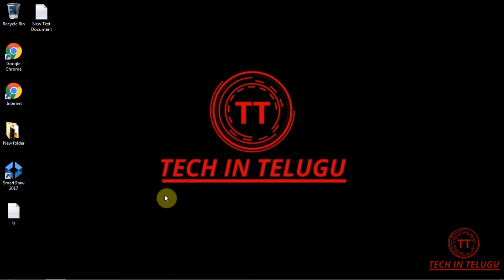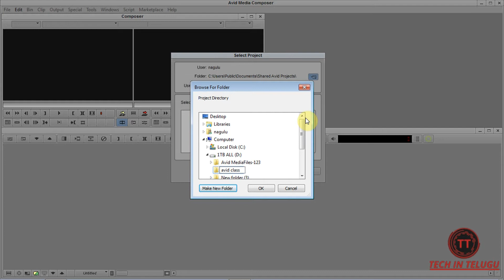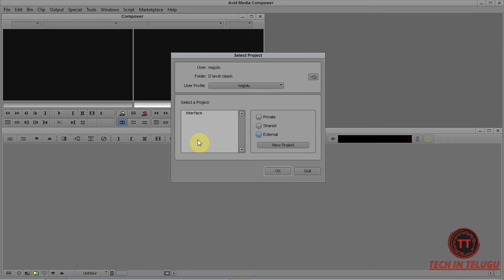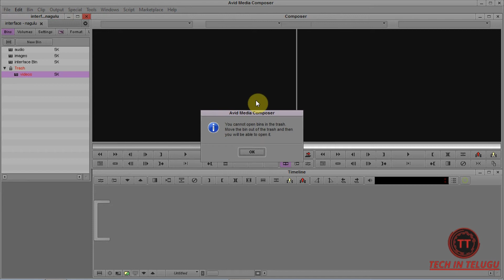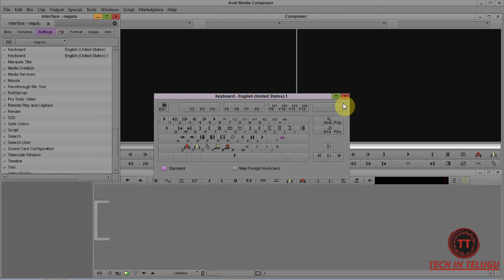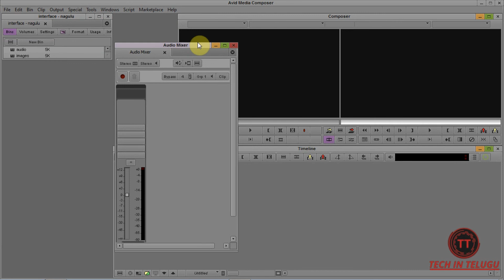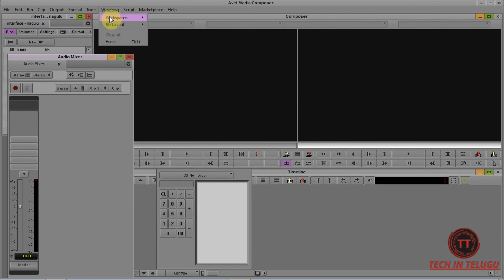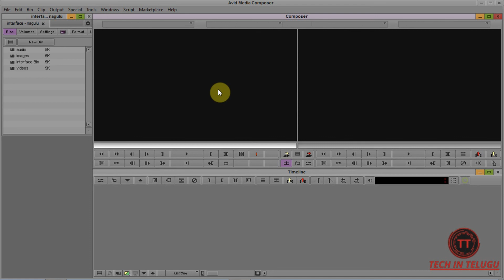1. INTRODUCTION TO AVID MEDIA COMPOSER 7 IN TELUGU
In This Class we discuss about introduction of avid media composer 7 in telugu